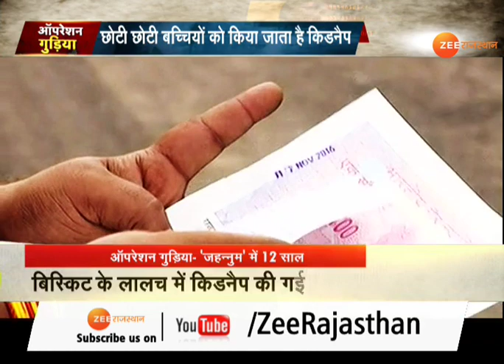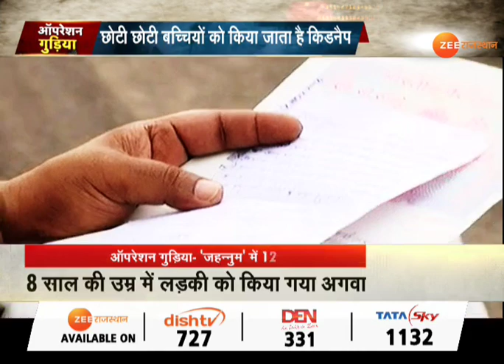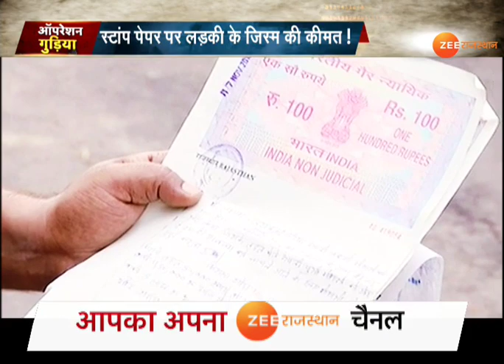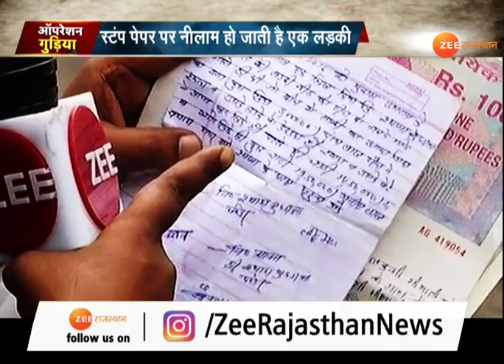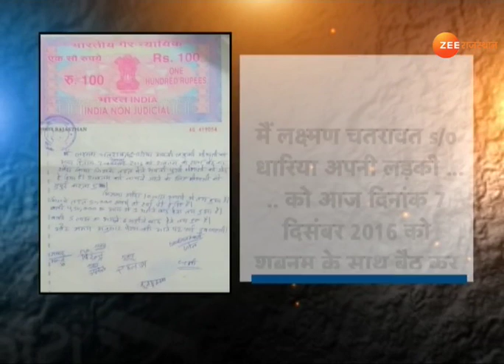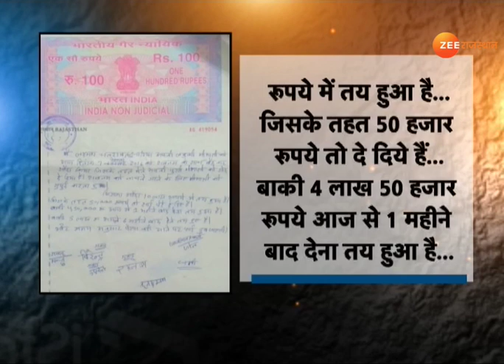कहने को देवी पर स्टांप पेपर पर जिस्म की कीमत...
राजस्थान- स्टांप पेपर पर लड़की के जिस्म की कीमत ! किसी की कीमत 15 लाख...कोई 20 लाख में बिकी ...स्टंप पेपर पर नीलाम हो जाती है एक लड़की...छोटी छोटी बच्चियों को किया जाता है किडनैप...